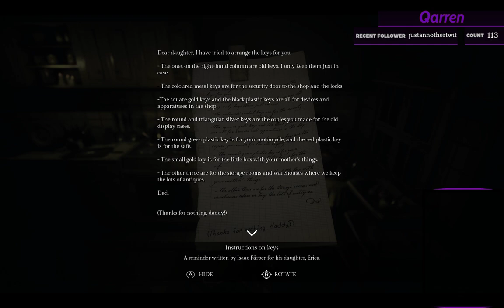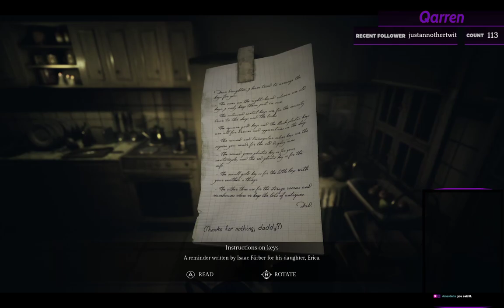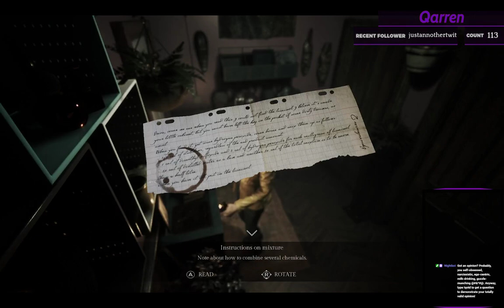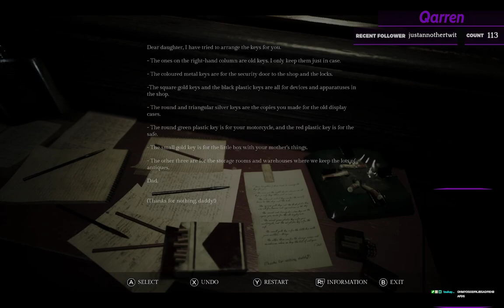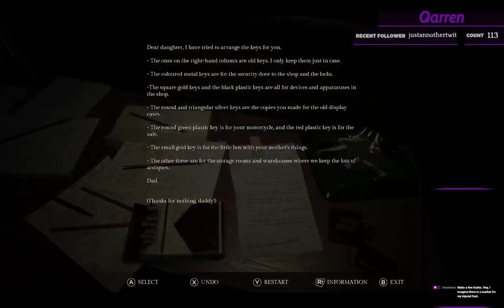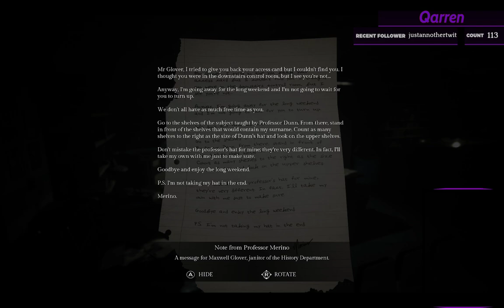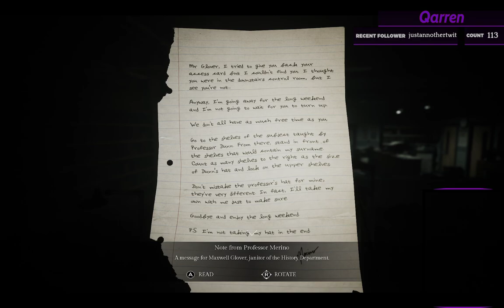I Make This Game Long of Horror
I actually just make this game long, not of horror

streamed 28/10/22